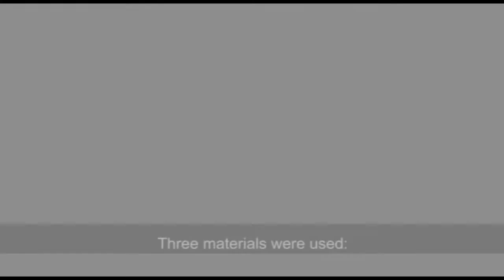Die Herstellungstechnik von Boulle-Marketerien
Für eine Ausstellung historischer Boulle-Möbel wurde diese nach einem französischen Meister benannte Marketerietechnik durch einen Restaurator rekonstruiert. Der Film zeigt die vielen Arbeitsschritte, die für die Herstellung dieser aufwendigen Verzierungstechnik notwendig sind.

Film: Marion Biesalski
Mitwirkende: Clemens von Schoeler und Mitarbeiter (Ausführung der Technik), Andreas Dreher (Gravur)